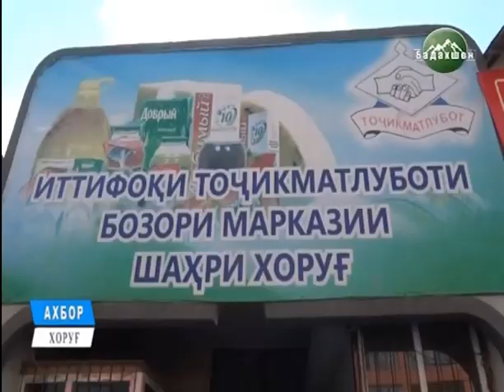Маркази матбуоти Ситоди байниидоравии таъмини амният ва тартиботи ҷамъиятӣ дар ВМКБ хабар медиҳад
Гирдиҳамоии ғайриқонунӣ, ки баъди нисфирӯзии 25 ноябр дар шаҳри Хоруғ аз тарафи баъзе гурӯҳҳои манфиатдор оғоз шуда буд, соати 20:00-и 28 ноябри соли ҷорӣ қатъ карда шуд, хабар медиҳад АМИТ «Ховар» бо истинод ба маркази матбуоти Ситоди байниидоравии таъмини амният ва тартиботи ҷамъиятӣ дар ВМКБ.

Дар изҳороти  Ситоди мазкур, ки 28 ноябр пахш гардид, гуфта мешавад:

Масъалаҳои мавриди назар дар доираи салоҳияти мақомоти Прокуратура дар ҳамкорӣ бо намояндагони ҷомеаи шаҳрвандӣ, тибқи қонунгузории ҶТ, санҷиш, арзёбӣ ва ҳаллу фасл карда мешаванд.

Тартиботи ҷамъиятӣ дар шаҳри Хоруғ пурра ба эътидол оварда шуд.

Фаъолияти нақлиёти ҷамъиятӣ дар хиёбони марказӣ ҳам ба низом даромад.

Нуқтаҳои савдо ва хизматрасонии маишӣ тибқи реҷаи муқарраршуда кори худро идома дода истодаанд.